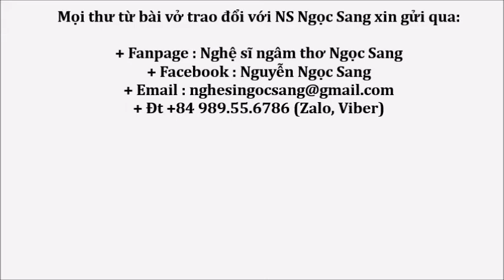Tiếng Thơ Minh Triết Trần Thiện Đạt-CÕI LẶNG-Ngọc Sang diễn ngâm